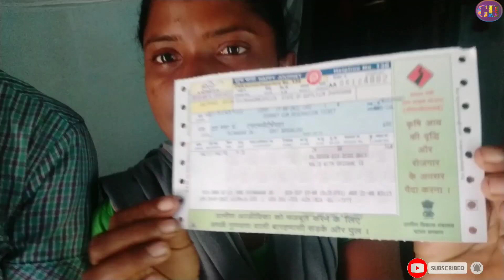Bangalore Disom Kami Tinj Chalaah Aa 🔥